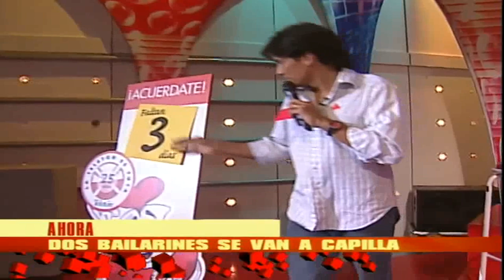Gran Rojo 2003 Segundo Grupo de Bailarines se Salva de Capilla por Publico